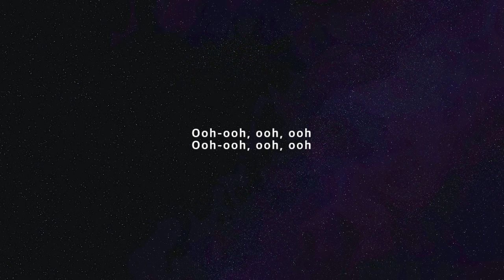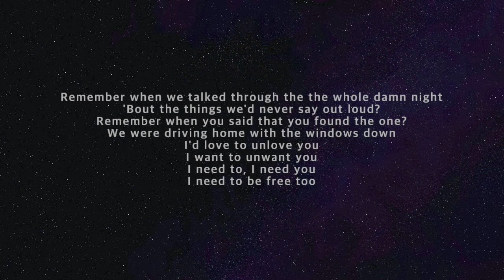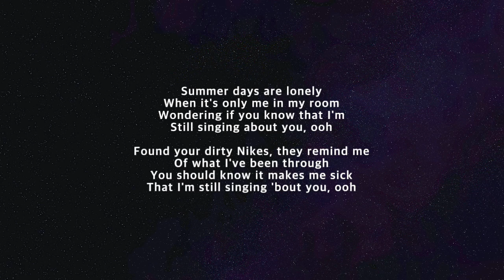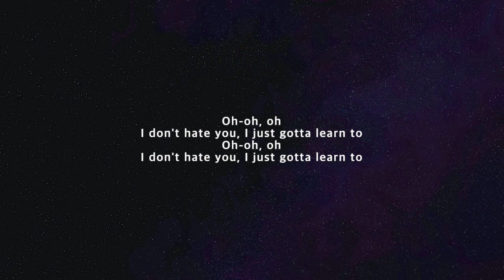(-2key) [Inst/karaoke] Ruth B. - Dirty Nikes [+Lyrics]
Hey guys!